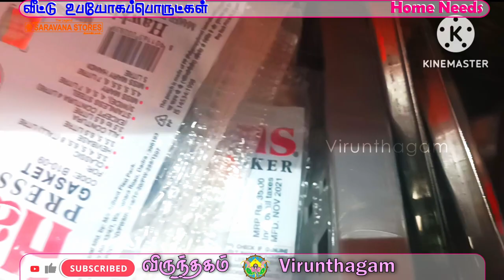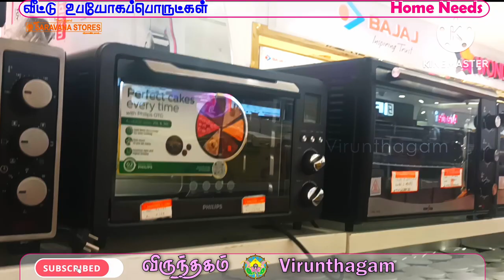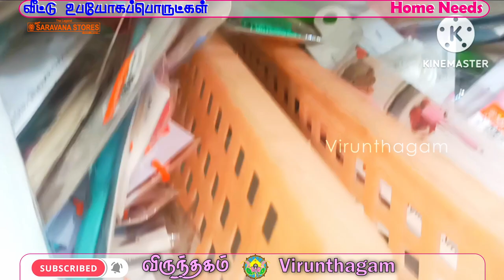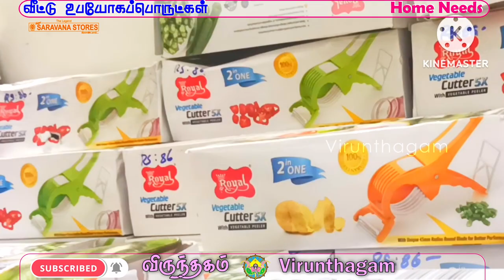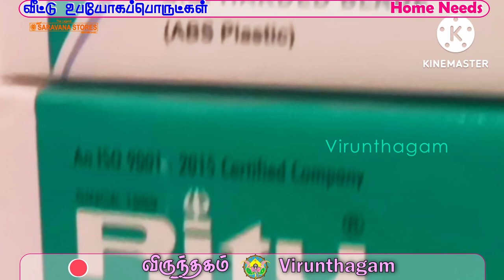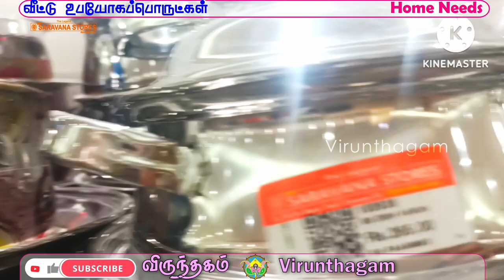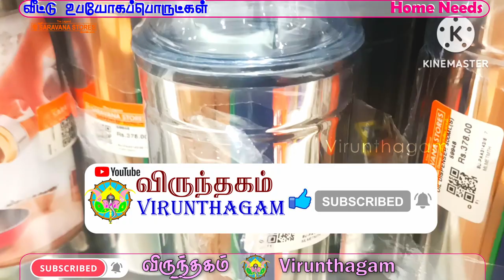Padi Legend Saravana Stores Stainless steel Vessels|Kitchen Utensils Storage Containers |virunthagam